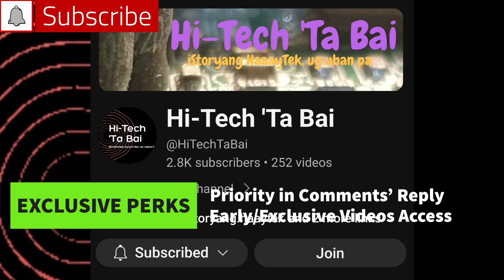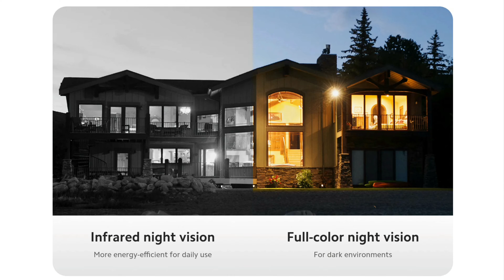Xiaomi Launches FIRST Solar Outdoor Camera BW400 Pro Set | PREVIEW | Eufy Cam3 Comparison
This is a preview of the upcoming release of Xiaomi's FIRST solar-powered outdoor camera.

There's no schedule yet when this camera will be available in the market.

As a member, you can enjoy the following perks:
- Loyalty badge
- Emoji

To join, click the JOIN button on the view page for each video of this channel or go to this link:

NOTE: As a policy, this channel is not sharing sales/marketing link to avoid ethical issues.

Thanks,
Jun Tariman